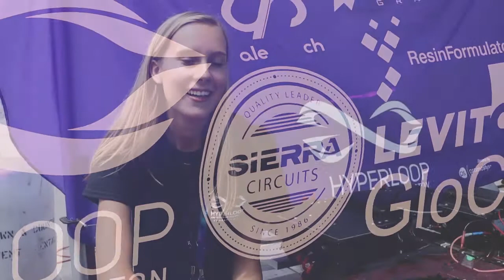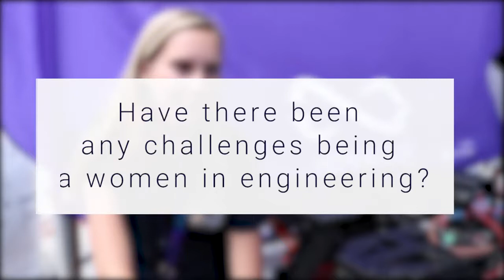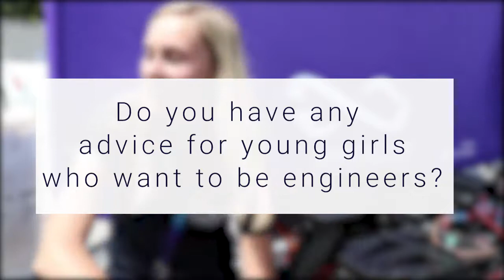Women in Tech: Nicole Lambert at SpaceX for Hyperloop | Sierra Circuits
Sierra Circuits finally got to meet the University of Washington Hyperloop team, UW Hyperloop, after making a 6-hour drive from Silicon Valley to SpaceX’s headquarters in Hawthorne for the Pod Competition Weekend II. As a UW team sponsor and PCB provider, we wouldn’t miss it for anything!

And we took the opportunity to meet with Nicole Lambert, Engineering student, to ask her some questions about being a woman in tech.